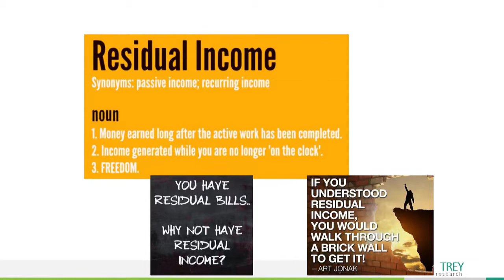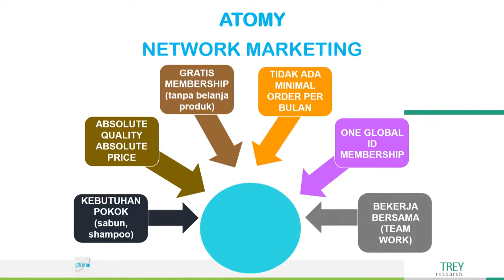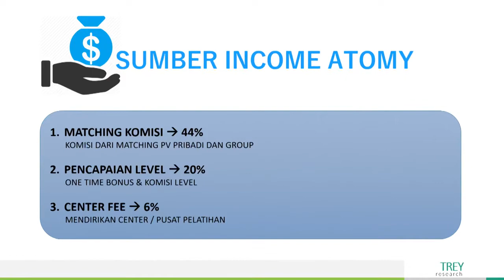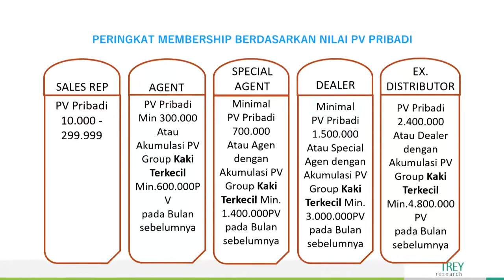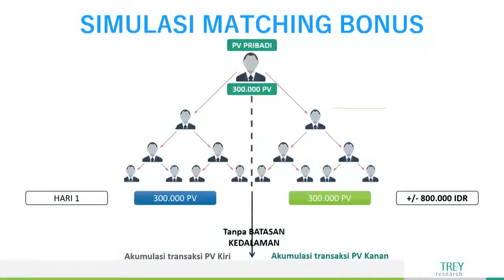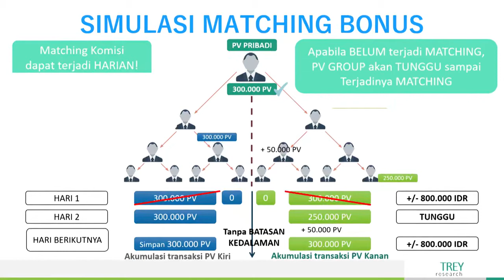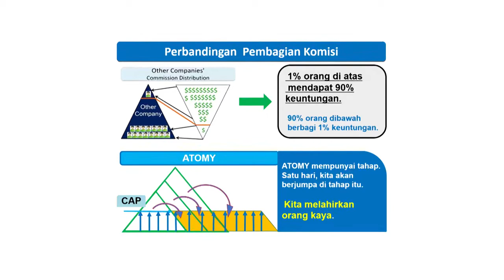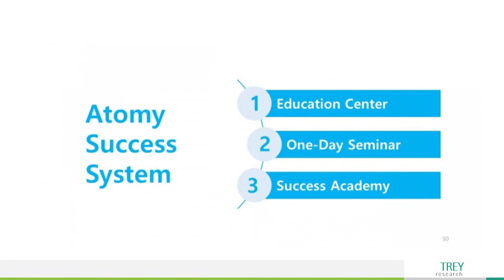Marketing Plan by SM Jessie Mahalia - Indonesian